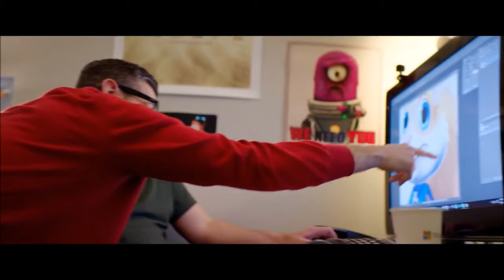SCWRM Meets Young Conker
In all his Microsoft Hololens. no I'm not going to call it "glory" This is a travesty.